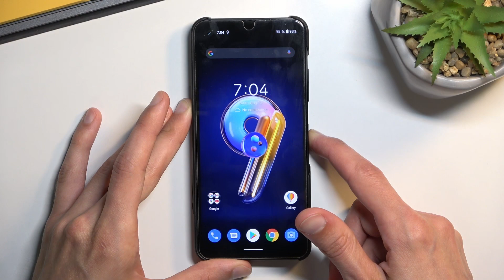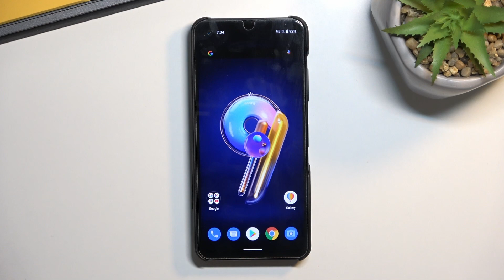How to Enter Boot Mode in ASUS Zenfone 9 – Find Boot Mode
Would you like to enter boot mode in your ASUS Zenfone 9? In this tutorial we’d like to show you the whole operation of entering the boot mode. Thanks to our video you’ll be able to get there within few clicks! So let’s follow all shown steps and successfully enter boot mode.

How to enter boot mode on ASUS Zenfone 9? How to boot mode in ASUS Zenfone 9? How to open boot mode in ASUS Zenfone 9? How to get access to the boot mode in ASUS Zenfone 9? How to exit boot mode in ASUS Zenfone 9? How to quit boot mode in ASUS Zenfone 9?